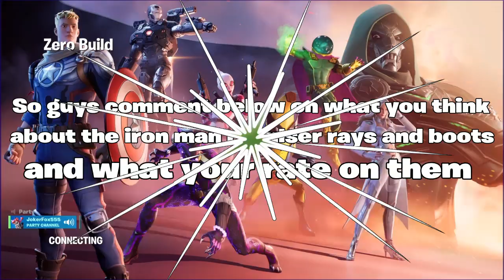Absolute Doom iron Man Mythic Test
Time for Jokerfox to test out the iron man combat kit the boots and the gloves. I will rate them to see if i like them or i dont. What do you guys think of the iron man mythics??